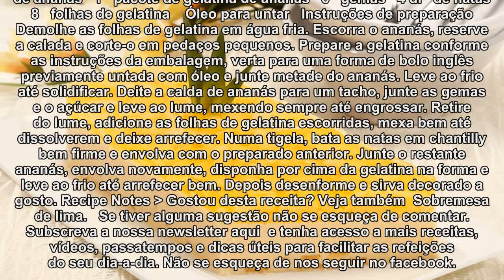Sobremesa de ananás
Teleculinaria - Sobremesa de ananás